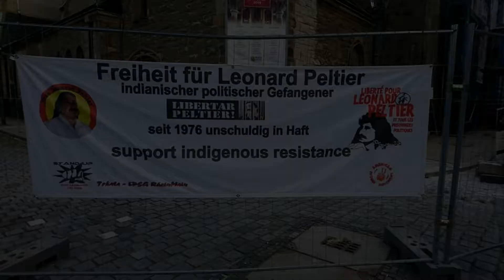Ralph Schüller - So und so und so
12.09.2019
Nikolaikrichhof
Auftaktveranstaltung der Aktionswoche
zum 75. Geburtstag von Leonard Peltier
Straßenmusikfest mir Ralph Schüller